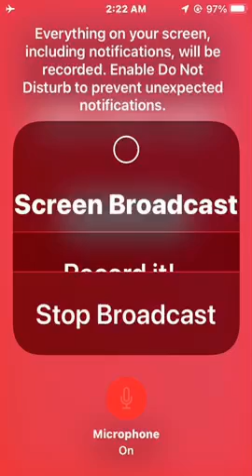How I became murder on accident role-play in BloodBox mobile game￼